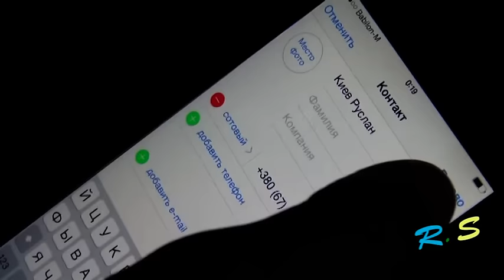Афзалшо Шодиев - СИЛЬНЫЕ СЛОВА !!! РАХМАТ !!!